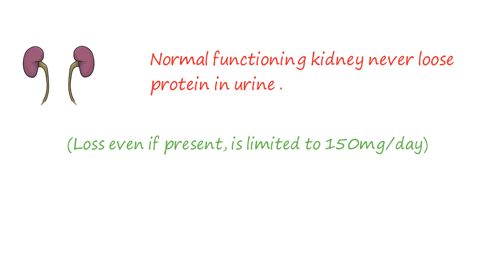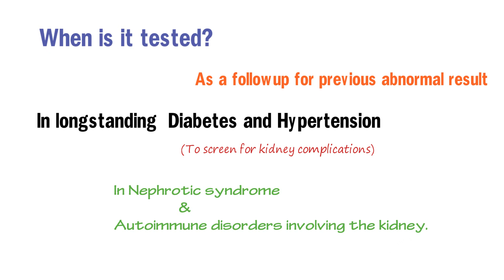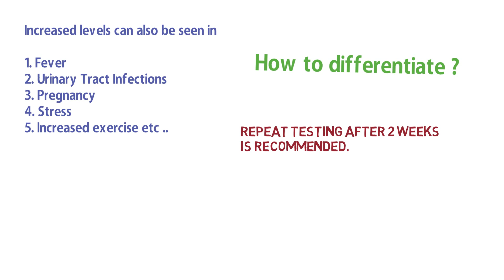Urine Protein Creatinine Ratio - Role in estimation of Proteinuria : Dr Kasi MD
All the queries will be answered by expert doctors.

Total urinary protein excretion in the normal adult should be less than 150 mg/day. Higher rates of protein excretion that persist beyond a single measurement should be evaluated, as they often imply an increase in glomerular permeability that allows the filtration of normally non-filtered macromolecules, such as albumin.